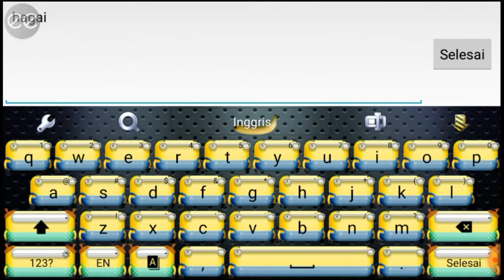[lahirnya seorang yang terpilih untuk menyelamatkan dunia]game the walking zombie 2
The Walking Zombie 2 adalah kombinasi FPS dan RPG yang berlatar dunia paska bencana serangan zombi, yang jelas terinspirasi dari The Walking Dead. Pemeran utama Anda adalah penyintas termuda di markasnya, dan karena itulah Anda selalu disuruh mengerjakan berbagai macam tugas.

Salah satu kelebihan The Walking Zombie 2 adalah besarnya bagian RPG dalam permainannya. Anda tidak hanya dapat berbicara dengan banyak karakter yang satu markas dengan Anda, namun juga dapat mengakses banyak opsi percakapan jika memperbaiki kemampuan berbicara Anda. Anda dapat mengambil keputusan penting, berdagang, dan memelajari keahlian baru yang dapat mengubah jalan permainan Anda.

The Walking Zombie 2 adalah kombinasi FPS dan RPG hebat yang menawarkan pengalam bermain yang seimbang dengan banyak game PC atau konsol lainnya. Game ini juga memiliki grafis yang cukup bagus untuk disesuaikan dengan kemampuan perangkat Android Anda dari menu opsinya.